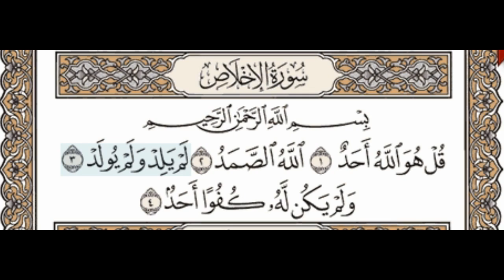Hifz Kur'ana za djecu | 112. Sura El-Ihlās (Iskrenost) | Hfz. Mahir El-Muaikli